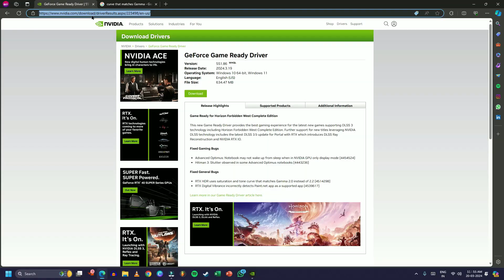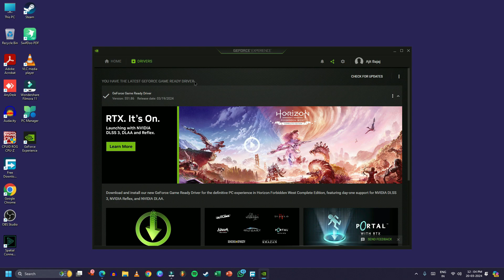NVIDIA GeForce Experience: New Update 551.86 | Download Failed Fix ( Hindi ) | Techie Ajit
About This video: n this video, I discuss how to install the new NVIDIA GeForce Experience software update release 551.86. I also provide a solution in case the download fails. Additionally, I talk about the contents of this update.
That's all about.

Topic Covered
nvidia geforce experience driver download failed
nvidia geforce experience driver download
nvidia geforce experience can't update driver

About this channel: Here you can find Tech Related Videos in Hindi Like-
1) Windows Tips & Tricks, Updates
3) Video, Music, Image Editing Related Video Projects, Tips

Music Used
AI Generated Audio Files
( AI-generated content can't be copyrighted because it isn't considered to be the work of a human creator. No Copyright Included. )